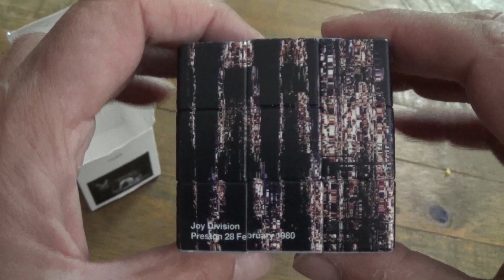Joy Division Rubix Cube - New for mid 2024